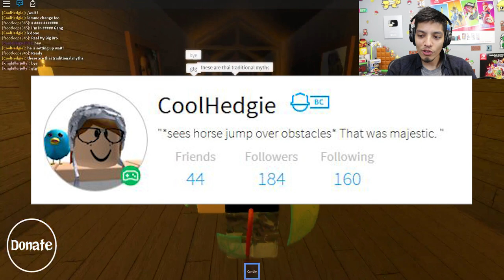ROBLOX SCARIEST STORIES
- NINTENDO SWITCH

- XBOX ONE

-SOFT LIGHTS

- YETI MICROPHONE

-LED LIGHTS

-FUNKO POPS!

- Pop Filter